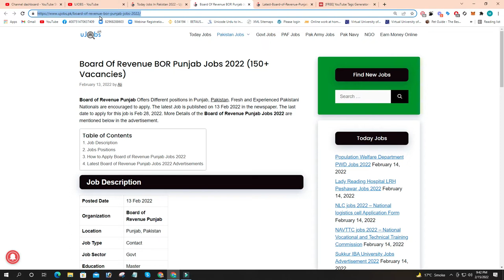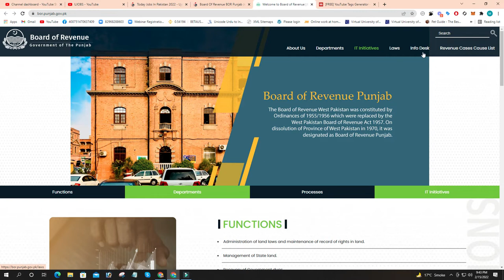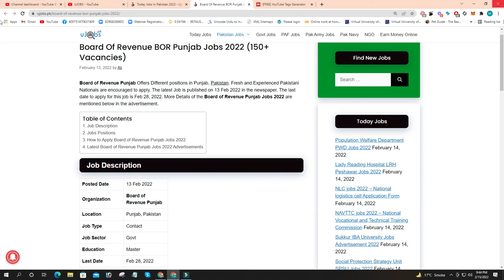Board Of Revenue BOR Punjab Jobs 2022 (150+ Vacancies)